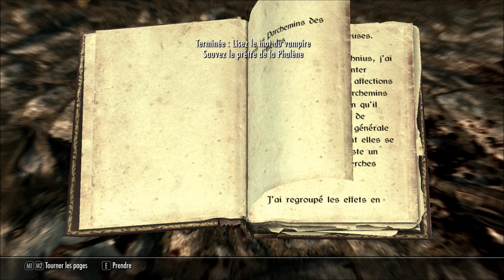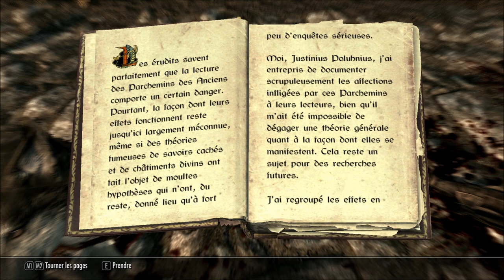Skyrim Dawnguard - PLAYTROUGH Ep.6 [FR]